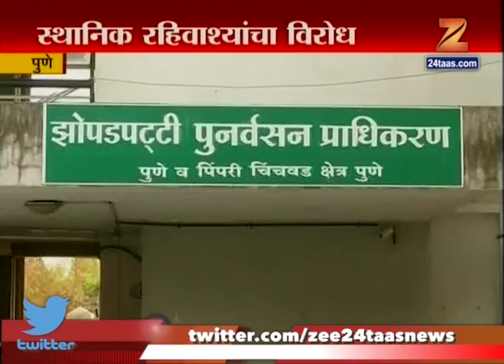Pune | Mahesh Jhagade Fasten SRA Work